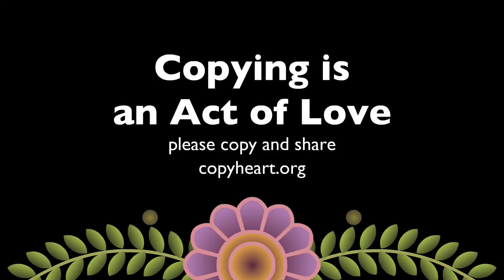This Land Is Mine HQ 720p HD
"This Land is Mine" is a video from Nina Paley, originally posted on Vimeo. In the end of this video appear the text "Copying is an Act of Love, please copy and share. copyheart.org". So, here it is.

It tells the story of the wars in the land called Israel/Palestine/Canaan/the Levant, since the cavemen until today, all so musical and poetic.

LYRICS

The Exodus Song, "This Land is Mine"
(Lyrics by Pat Boone. Sung by Andy Williams)

This land is mine
God gave this land to me

This brave and ancient land to me
And when the morning sun
Reveals her hills and plains
Then I see a land
Where children can run free.

And walk this land with me
And walk this lovely land with me
Tho' I am just a man

When you are by my side

I know I can be strong.

To make this land our home

If I must fight

I'll fight to make this land our own.
Until I die this land is mine!

A brief history of Israel/Palestine/Canaan/The Levant.

Music: The Exodus Song/This Land is Mine melody by Ernest Gold, lyrics by Pat Boone, sung by Andy Williams. Jazz instrumental (over end credits) by Quincy Jones.

545.6 MB